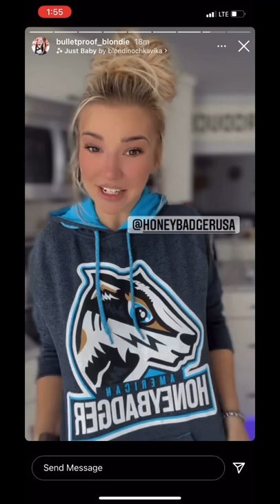Hidden image in HoneyBadger Hoodie!!